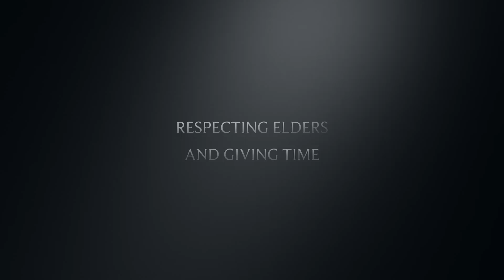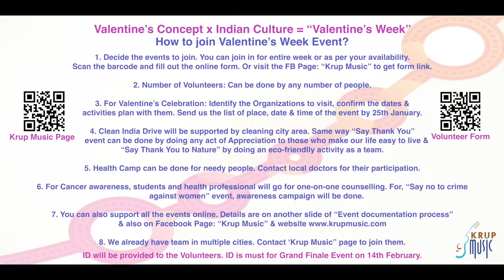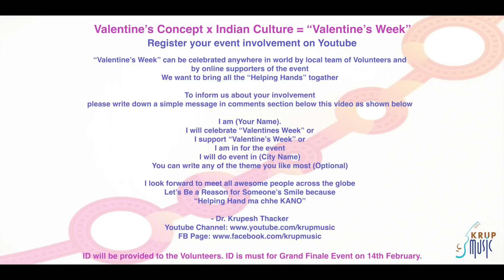Valentine's Week । વેલેન્ટાઈન ડે । The Week of Gratitude I Give Vacha Foundation I KM Originals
Here we presenting our concept of The Week of Gratitude on Valentine's Week from Give Vacha Foundation on KrupMusic.